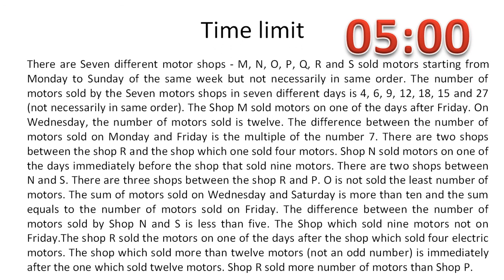Puzzle for Mains (Challenge 16)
PUZZLE FOR IBPS Po MAINS/ CLERK MAINS/ RBI ASSISTANT Mains
A series of high/Moderate level puzzle  till IBPS Clerk MAINS.
you must try to solve the question within time limit because its really matter in exam.
Do this question with the use of the timer.
first solve the question than see the answer of the question.
unless you try you can't judge yourself that what’s your capability.
Accept this challenge and try to do it.